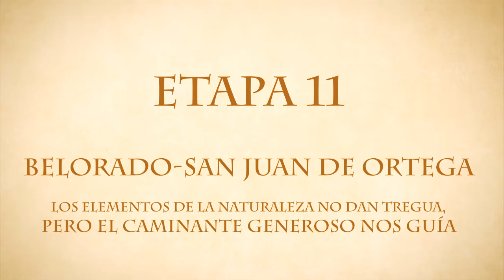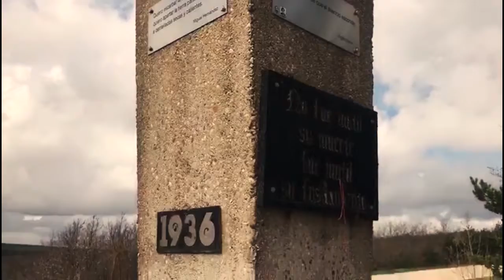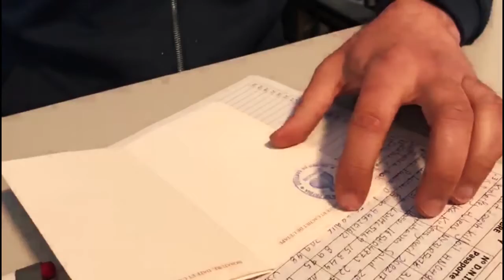El camino del fin del mundo etapa 11: Belorado-San Juan de Ortega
Los elementos de la naturaleza no dan tregua, pero el caminante generoso nos guía